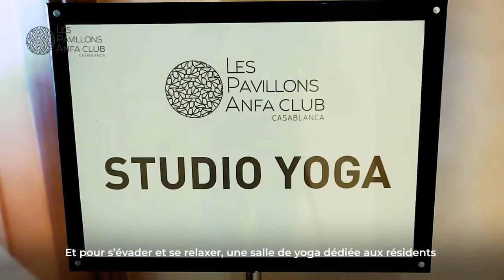Les Pavillons Anfa Club - Casablanca - Maroc / Morocco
Bordés d´espaces verts, Les Pavillons Anfa Club s’articulent autour de deux bâtiments jumelés de 4 étages conçus à l’image d’un hôtel particulier. Le projet propose des appartements d’exception en simplex, duplex et des suites hôtelières allant de 45 à 300m² intégralement ouvertes à la lumière. Pour répondre aux besoins au quotidien
des résidents, des services* placés sous le signe de la zénitude sont proposés aux grands et aux petits.

QUI SOMME NOUS / ABOUT US

Dream Immo Properties est un acteur incontournable dans l’immobilier INTERNATIONAL notamment dans les transactions, locations et gestions immobilières (maison, villa, terrain, appartement, penthouse, hôtel, business...).
Dream Immo Properties is a key player in INTERNATIONAL real estate, particularly in real estate transactions, rentals and management (house, villa, land, apartment, penthouse, hotel, business...).

Nous nous engageons à vos côtés pour rendre vos projets et vos rêves accessibles, simples et à portée de main dans de nombreux pays.
We are committed by your side to make your projects and dreams accessible & simple in many countries.

Dream Immo Properties est présent dans plusieurs pays notamment l’Ile Maurice, la France, Dubai, Portugal...
Dream Immo Properties is present in several countries as Mauritius, France, Dubai, Portugal...

Messenger : m.me/dreamimmoproperty